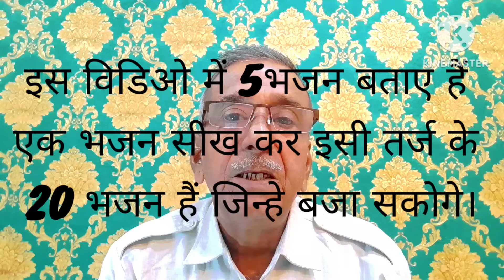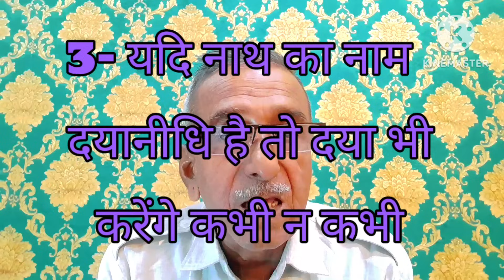गाने कैसे निकालें। हारमोनियम से गाने कैसे निकालें।Harmonium Tutorial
दोस्तों इस विडिओ में गाने कैसे निकालें हारमोनियम पर गाने कैसे निकाले के बारे में विस्तार से समझाते हुए, 5 भजन हारमोनियम पर बजा कर साथ में गाकर बताया है आप इन पांच में से कोई एक भजन भी अगर अच्छे से तैयार कर लेते है तो इसी तर्ज के बीस भजन जो प्रचलन में है को आराम से बजा लेंगे ।

Your Quiries:-

How to play song on harmonium
How to sing on harmonium
How to practice of song playing on harmonium
how to learn harmonium playing
Gane kaise nikalen
Harmonium par gaane kaise nikale
gane kaise bajayen
keyboard par gane kaise nikalen
Notation of bhajan for harmonium

विडिओ में बताए भजन, गाने व हारमोनियम पर निकालने के विडिओ जिन्हे देख कर आप सिंगर बन सकते हैं जो निचे दिये जा रहे हैं:- 👇👇🙏🙏